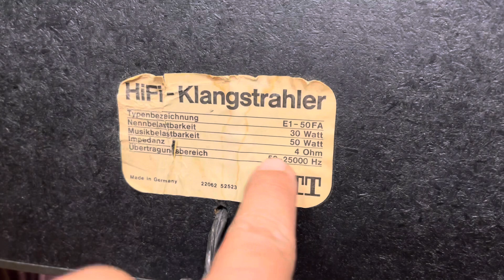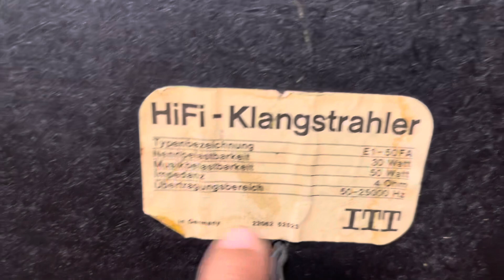Cặp Loa Đức ITT E1-50FA_chất âm tuyệt hay_loa Đức chưa bao giờ làm người nghe thất vọng_❌ĐÃ BÁN❌